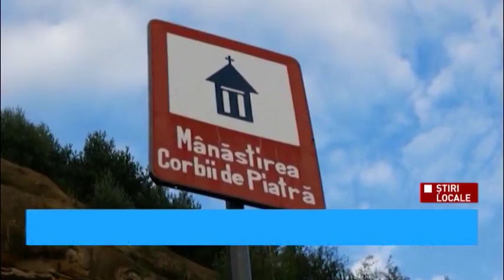Stiri Antena 3 Pitesti 05 08 2019